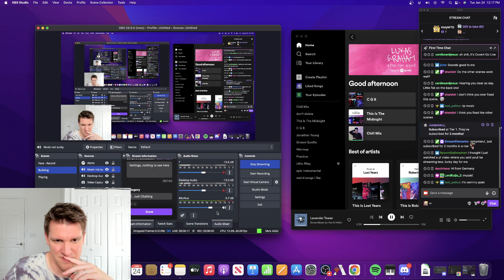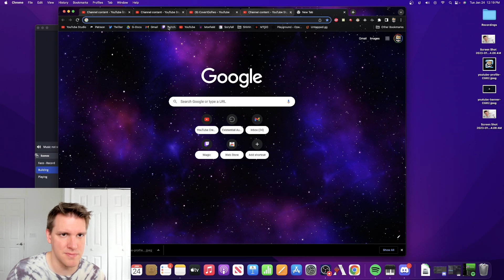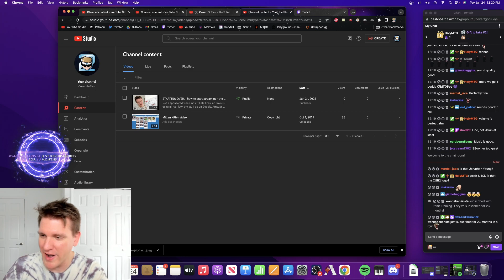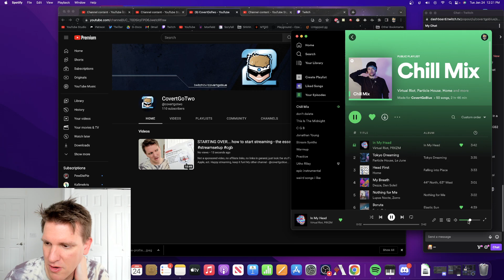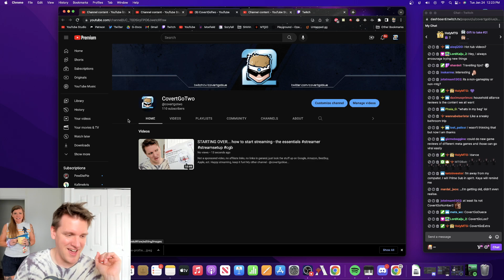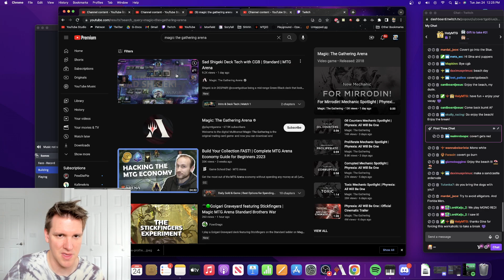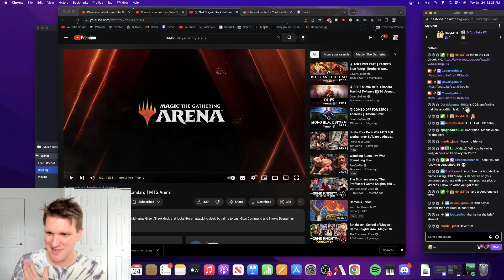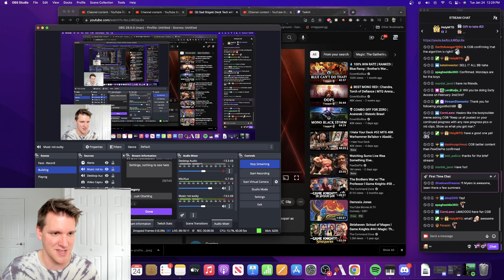NEW STREAM ROOM SET UP!